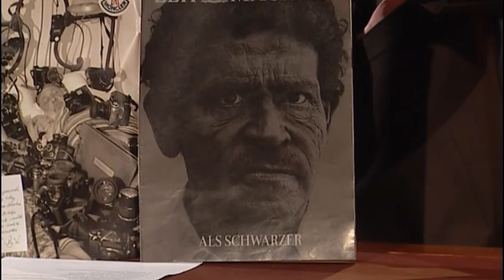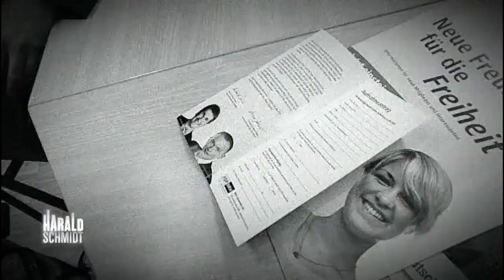Günter Wallraffs glänzendes Enthüllungs-Comeback | Die Harald Schmidt Show (ARD)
Günter Wallraff ist ein deutscher investigativer Journalist und Schriftsteller und dafür bekannt, Missstände in unserer Gesellschaft anzuprangern. Nach dem Erfolg seines Bestsellers "Ganz unten" feiert er jetzt sein glänzendes Comeback. Monatelang hat er sich auf seine neue Rolle vorbereitet. Nach "Ganz unten" kommt nun "Ganz oben - Eintritt in die FDP"!